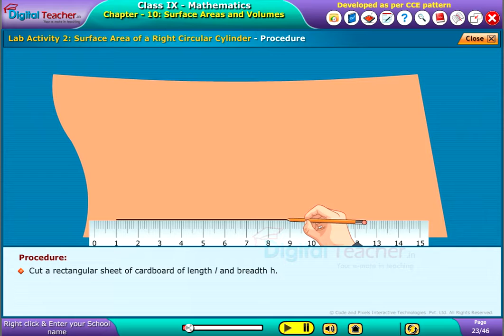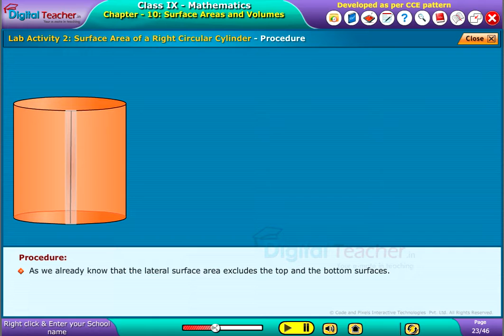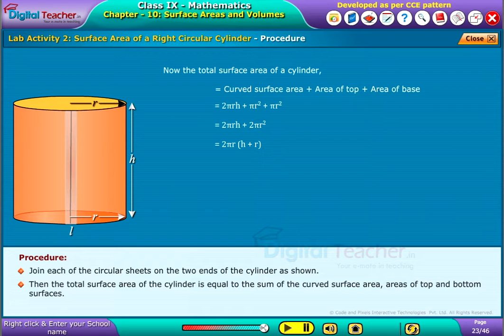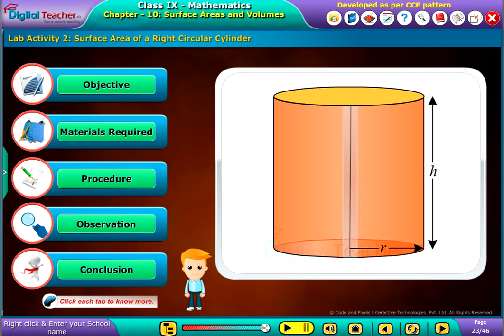Surface Area of a Right Circular Cylinder, Class 9 Maths | Smart Class